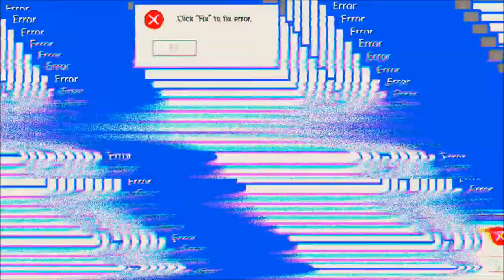Clash of Clans #08.03 JndT (BlueStacks)